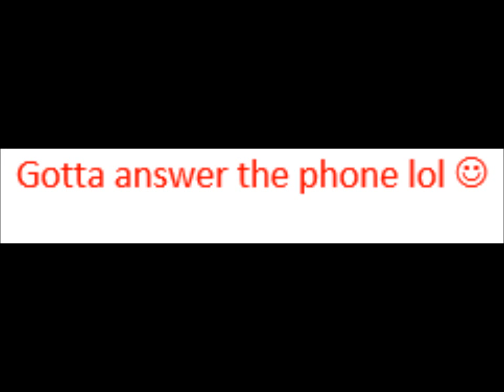Bob The Turtle! Roblox Neverland Lagoon With mizzymiz2!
Welcome to another video! Today Im here on Roblox Neverland Lagoon with mizzymiz2! Enjoy!
Animal Jam: riztig, ti50
Roblox: Rizzyriz, mizzymiz2
Musical.ly: rizzyriz.io